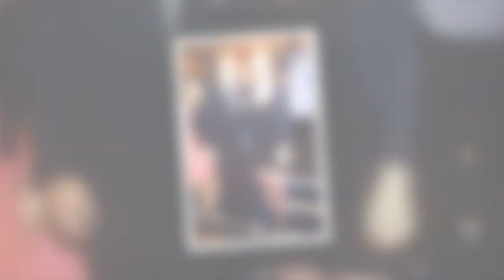Sandrine Kiberlain : retour sur sa transformation physique en 15 photos